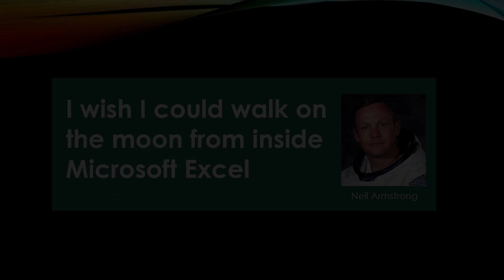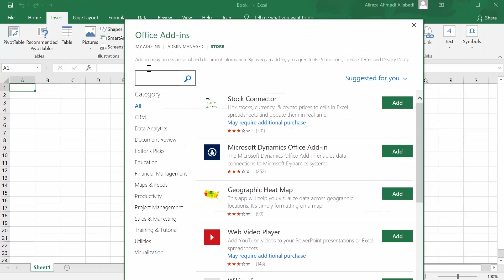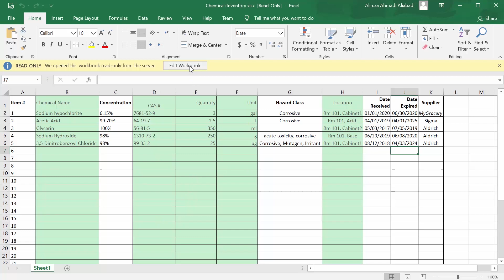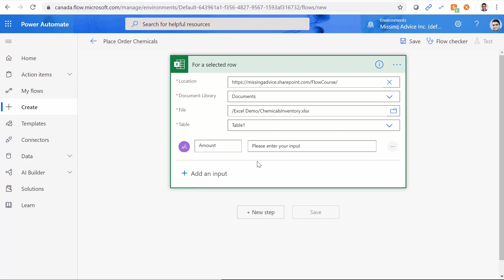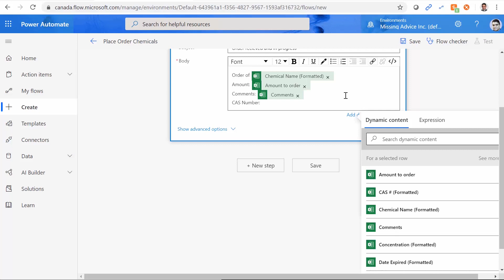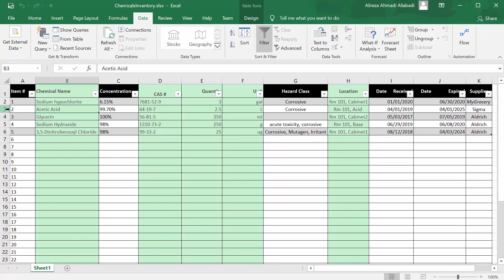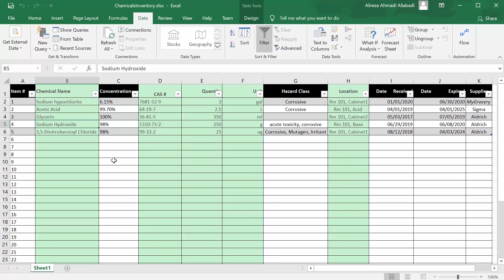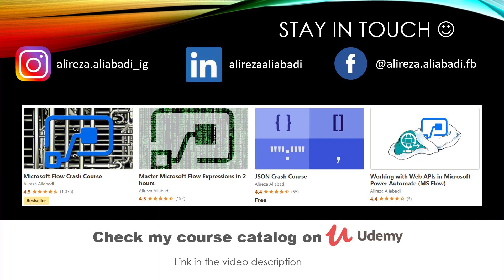Can we call a Power Automate FLOW, directly from Excel?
In this video we will see now we can call a Flow, from inside Microsoft Excel.